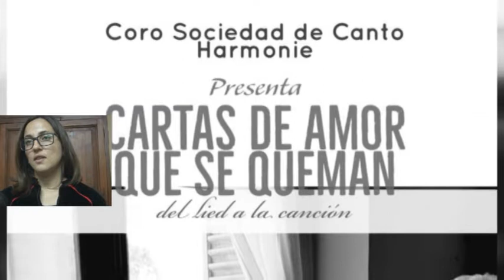SOLEDAD FALCÓN – DIRECTORA CORO HARMONIE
HOY SE PRESENTARÁN EN EL CENTRO DE EXP. Y VENTA